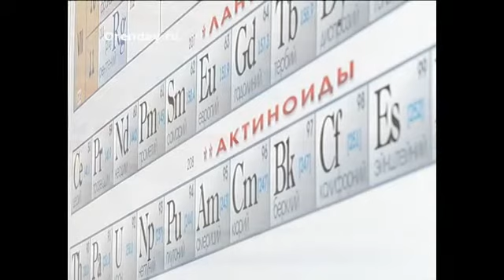Школа - дом родной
В эту субботу, первую в феврале, пройдет день встречи выпускников. Бывшие ученики, а ныне серьезные и взрослые люди, соберутся в родных стенах и вспомнят о школьных годах. Кто и с чем придет в одну из старейших школ Оренбурга — 39 общеобразовательную - выяснили  корреспонденты «Орен-ТВ».